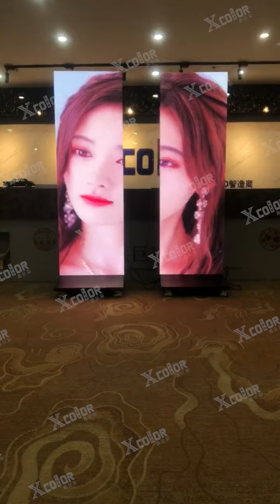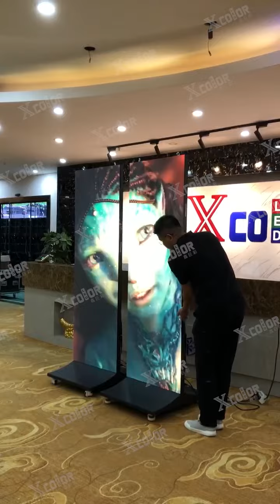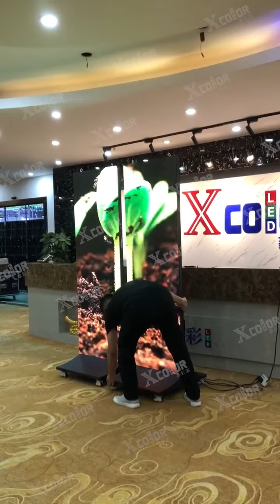LED Posters uesd by 30000 users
Perfect for Office and Store Advertising LED Poster
100 times better than traditional advertising

Cell phone and computer control, multiple recycling,
lightweight and energy-saving, with a picture and sound